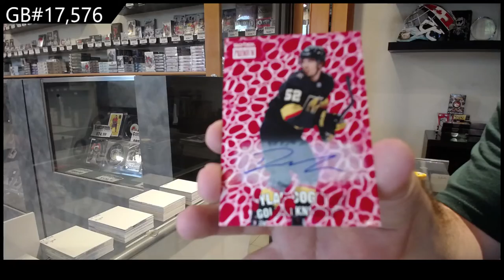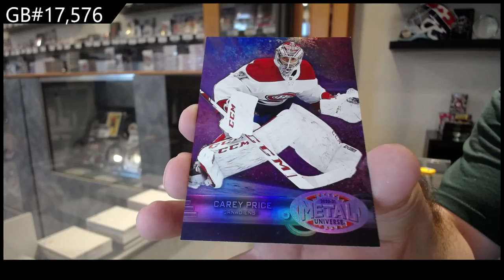20-21 Upper Deck Metal Universe Hockey 2 Box Break - C&C GB #17,576